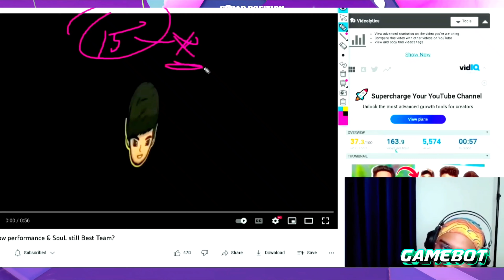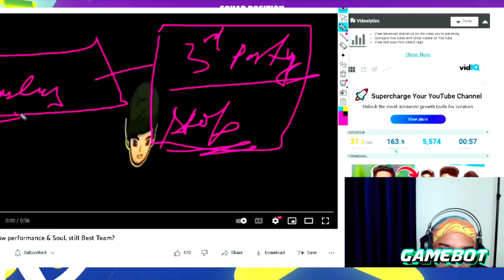BGMI BGIS TOURNAMENT SOON 😱 JONATHAN NEW RECORD🇮🇳 SCOUT OWN TOURNAMENT🤯 SOUL AKSHAT | GODLIKE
Your Search Related :- 👇

bgmi
soul
scout
godlike
bgmi live
upthrust esports
s8ul
bgmi news
mavi
jonathan gaming
bgmi zone
jonathan
points table bgmi today
neyoo
nodwin points table
ghatak
upthrust
upthrust points table today
bgis season 2
upthrust esports overall standings
upthrust esports points table today
upthrust esports live points table
upthrust overall standings
upthrust points table
bgmi highlights
points table upthrust today
overall standing of upthrust esports
hydra
bgmi live tournament
pubg
zgod
bgmi
jonathan gaming
jonathan
neyoo
soul goblin
godlike
bgmi live
scout
pubg
s8ul
zgod
clutchgod
omg
pubg live
jonathan vs goblin
pubg mobile
scout
s8ul
soul
team xspark
team soul
lan time
tx
8bit thug
bgmi live
tx aditya
tx sarang
goldy bhai